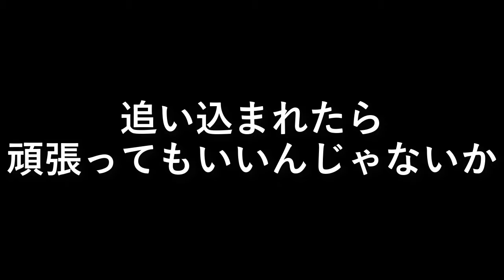【水野敬也】『顔ニモマケズ』に登場する9人から学んだ落ち込んだ時にポジティブになる方法！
モチベーションの上がる動画を投稿しています！

『夢をかなえるゾウ』の著者として有名な水野敬也さん、
スーパー編集長の柳瀬博一さん、MFMS代表の外川浩子の3名による
『顔ニモマケズ』出版記念トークより抜粋！

『顔ニモマケズ』で登場する9名の方の話をもとに
落ち込んだ時にポジティブになる方法・理由に共感！

がむしゃらにやろうとすればパワーが湧いてくる！
失敗してもまたやり直せばいいさ！

勇気が湧いてくる名言です！